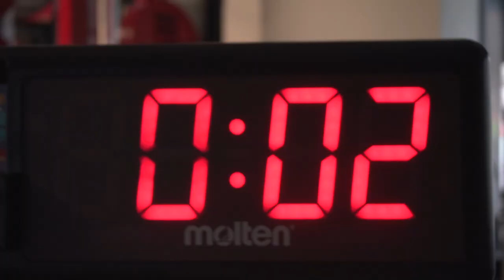アンダーアーマー「 今やるべきこと 」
目標に向かって頑張る全ての女性へ
自分と向き合い、次に繋げていく
そのために、あなたの今やるべきこととは？